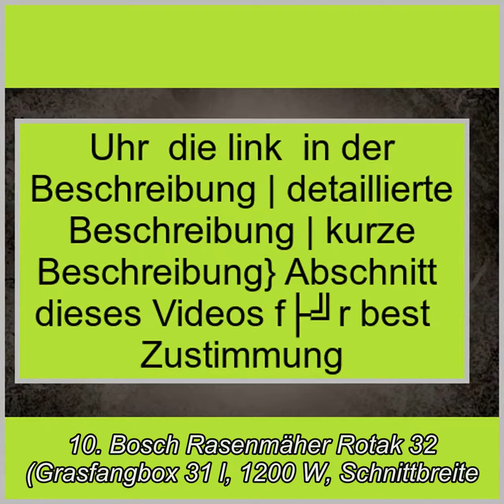Die 10 besten Elektrorasenmaeher in 2018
1. Einhell Elektro-Rasenmäher GC-EM 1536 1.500 W, Schnittbreite 36 cm, 38 L Fangsack, Highwheeler, 5-fach Schnitthöhenverstellung 25-65 mm
2. Grizzly Elektro Rasenmäher EM 1130 Powermotor 1100 Watt 30 cm Schnittbreite, 3 Fach Höhenverstellung EM 1130
3. Bosch Rasenmäher Rotak 40 Grasfangbox 50 l, 1700 W, Ergoflex-System, Schnittbreite
4. WOLF-Garten Elektro-Rasenmäher S 3200 E; 18ACA1D-650
5. Grizzly Elektro Rasenmäher EM 1744 HW Power Motor 1700 Watt 44 cm Schnittbreite 6 Fach Höhenverstellung
6. Makita ELM3800 Elektro-Rasenmäher 38 cm, 1400 W
7. GARDENA PowerMax 1200/32 Elektrorasenmäher
8. WOLF-Garten Elektro-Rasenmäher A 370 E; 18AKHJH2650
9. BLACK+DECKER Rasenmäher BEMW461BH-QS, 34cm, orange/schwarz
10. Bosch Rasenmäher Rotak 32 Grasfangbox 31 l, 1200 W, Schnittbreite